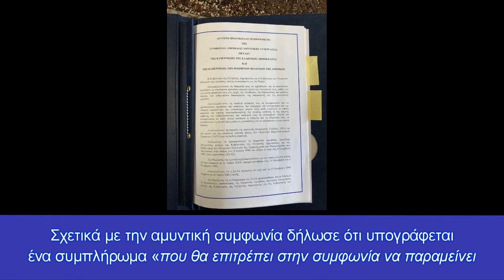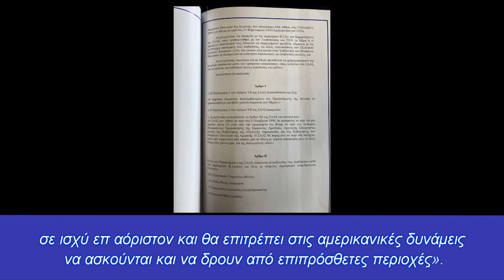Υπεγράφη η 5ετής ανανέωση της ελληνοαμερικανικής αμυντικής συμφωνίας-Και μετά επ' αόριστον...!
Το ΠΕΝΤΑΠΟΣΤΑΓΜΑ παρουσιάζει τα έγγραφα της συμφωνίας!
Στην Ουάσιγκτον πριν από λίγο ο υπουργός Εξωτερικών Νίκος Δένδιας υπέγραψε με τον Αμερικανό ομόλογό του Άντονι Μπλίνκεν τη Συμφωνία Αμοιβαίας Αμυντικής Συνεργασίας Ελλάδας-Ηνωμένων Πολιτειών.
Οι υπουργοί Εξωτερικών των δύο χωρών έβαλαν τις υπογραφές για 5ετή ανανέωση, ενώ τη συμφωνία συνοδεύει πολιτική δήλωση του Αντονι Μπλίνκεν, που ικανοποιεί απόλυτα με τις δεσμεύσεις της την Αθήνα.
«Πιστεύουμε ότι μαζί μπορούμε να γίνουμε μια πιο ισχυρή δύναμη για ειρήνη και σταθερότητα. Σήμερα ενισχύουμε τη συνεργασία μας. Η Ελλάδα είναι ένας ισχυρός και αξιόπιστος σύμμαχος, ένας πυλώνας σταθερότητας», ανέφερε μεταξύ άλλων ο Μπλίνκεν κατά τη διάρκεια των δηλώσεών του.
Σχετικά με την αμυντική συμφωνία δήλωσε ότι υπογράφεται ένα συμπλήρωμα «που θα επιτρέπει στην συμφωνία να παραμείνει σε ισχύ επ’ αόριστον και θα επιτρέπει στις αμερικανικές δυνάμεις να ασκούνται και να δρουν από επιπρόσθετες περιοχές».
Η νέα συμφωνία προβλέπει την επέκταση της αμερικανικής παρουσίας σε τέσσερις νέες κομβικές τοποθεσίες στη χώρα μας.
Σύμφωνα με πληροφορίες, ένα από αυτά τα σημεία βρίσκεται κοντά στα χερσαία σύνορα με την Τουρκία, και οι «βάσεις» θα τελούν υπό ελληνικό έλεγχο, ενώ θα χρησιμοποιούνται τόσο από αμερικανικές, όσο και από ελληνικές δυνάμεις.
Η Συμφωνία μεταξύ άλλων θα περιλαμβάνει την αμοιβαία προστασία εδαφικής ακεραιότητας και κυριαρχίας, ενώ θα προβλέπει μεγάλα αμερικανικά κονδύλια που θα εκσυγχρονίσουν τις υφιστάμενες βάσεις προς όφελος και των δύο πλευρών.
Σύμφωνα με πληροφορίες όπως το ΠΕΝΤΑΠΟΣΤΑΓΜΑ είχε προϊδεάσει εδώ και μέρες μετά τα 5 έτη της ανανέωσης πάμε για...επ΄αόριστον!!!

Στον απόηχο της υπογραφής, διπλωματικές πηγές εκτιμούν ότι η MDCA αποτελεί μια ψήφο εμπιστοσύνης που αναγνωρίζει έμπρακτα τον διευρυμένο γεωπολιτικό ρόλο που καλείται να παίξει η Ελλάδα. Όπως μάλιστα επισημαίνουν, οι ΗΠΑ επιλέγουν να ενισχύσουν το γεωπολιτικό και στρατηγικό τους αποτύπωμα στη χώρα μας, την ίδια ώρα που απομακρύνονται από την Ευρώπη και στρέφουν το στρατηγικό τους ενδιαφέρον στον Ειρηνικό. Ως εκ τούτου, η Ελλάδα συγκαταλέγεται στο γκρουπ των ελάχιστων ευρωπαϊκών χωρών στις οποίες οι ΗΠΑ επενδύουν για το μέλλον. Αξίζει να σημειωθεί ότι πρόκειται για συμβατική δέσμευση που θα συνεχίσει να ακολουθείται ανεξαρτήτως του ποιος θα είναι ο ένοικος στον Λευκό Οίκο.